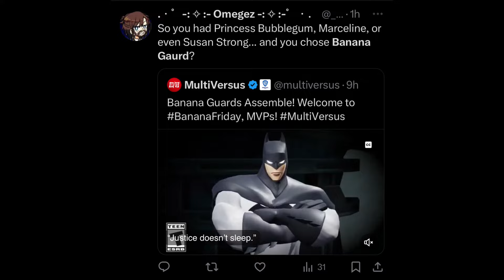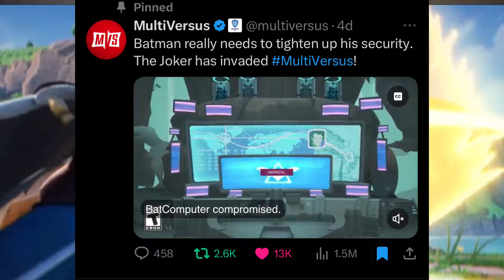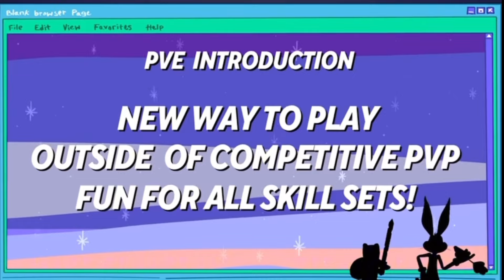Why leaks are BAD for multiversus